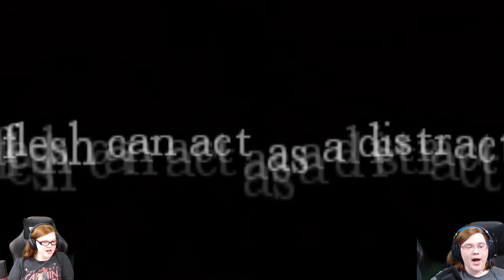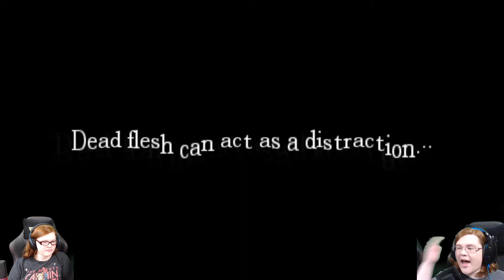TwinTime - Let's Play Amnesia: The Dark Descent #6 | More Puzzles!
Hurts my brain!